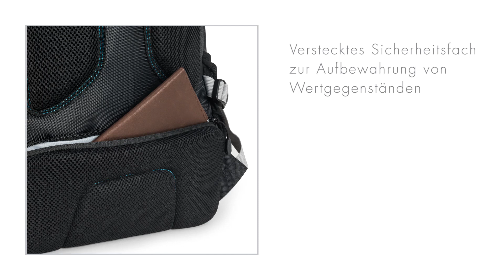Backpack d² German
Ehrliches Kundefeedback trifft auf langjährige Taschenkompetenz – der Backpack d² ist das Resultat einer intensiven Zusammenarbeit zwischen Digitec und DICOTA. Der Rucksack begeistert durch höchsten Tragekomfort und eine durchdachte Architektur. Dank dem leichten und zugleich strapazierfähigen Material reist du ohne zusätzlichen Ballast. Im versteckten Notebookfach an der Rückseite des Rucksacks ist dein Gerät sicher verstaut und du bist für jedes Abenteuer perfekt ausgerüstet.

Das geräumige Hauptfach bietet viel Platz für Sportutensilien, Dokumente und weiteres mobiles Zubehör. Dank einem Einsteckfach für Tablets bis zu 10.5" ist auch der mobile Begleiter bestens geschützt. Die Workstation mit Schlüsselanhänger und Einsteckfächern schafft Ordnung und Stauraum für deine persönlichen Utensilien. Sensible Kopfhörer werden dank der praktischen Befestigungslasche sicher transportiert. Trinkflasche und Regenschirm können platzsparend in den Aussentaschen verstaut werden und mittels der Kompressionsriemen an beiden Seiten lässt sich der Rucksack kompakt zusammenziehen. Ein weiteres Highlight ist das Sicherheitsfach welches unsichtbar unter der atmungsaktiven Rückenpolsterung eingenäht ist. Darin sind deine Wertgegenstände ausser Reichweite von Taschendieben.

• 24l Volumen
• Leichte und strapazierfähige Materialien (wasserabweisend)
• Verstecktes Notebookfach mit HDF-Schutzpolsterung (High-Density Foam)
• Grosszügiger Stauraum im Hauptabteil
• Gepolstertes Einsteckfach für Tablets bis zu 10.5"
• Workstation mit Schlüsselanhänger und Fächern für persönliche Gegenstände
• Intelligente innere Kabelführung zum mobilen Aufladen Ihrer Geräte (z. B. via Powerbank)
• Lasche zum Befestigen von Kopfhörern
• Fach an der Oberseite für Sonnenbrille und anderes mobiles Zubehör
• Verstecktes Sicherheitsfach zur Aufbewahrung von Wertgegenständen
• Seitentasche für Regenschirm oder Trinkflasche
• Bequeme Schultergurte und ergonomische Rückenpolsterung
• Höhenverstellbarer Brustgurt
• Reflektierendes Detail für Sicherheit bei Nacht

Art-Nr 6327250
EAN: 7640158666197